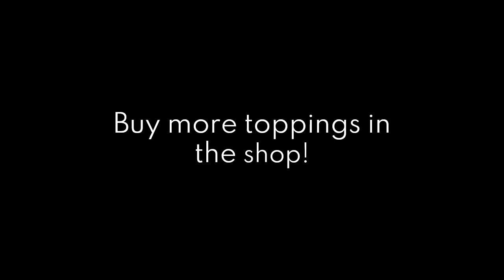Bread 1: Sandwich Toaster Trailer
Bread 1: Sandwich Toaster -  Ever wanted to bring your imagination and make a random sandwich? Well, now you can! Bread Sandwich Toaster or Bread 1 allows you to make your favorite sandwich! With the 10 Original Toppings, just make a sandwich! You would get 3 Toppings at the start, but by making 5 sandwiches, you can claim your brand-new topping! Well, what if you got all the toppings? Well, guess what? When you're done with the Original Bread Sandwich, you can get a bun and if you're done with that, then get the ULTIMATE SUPA BIG GOLDEN BREAD!